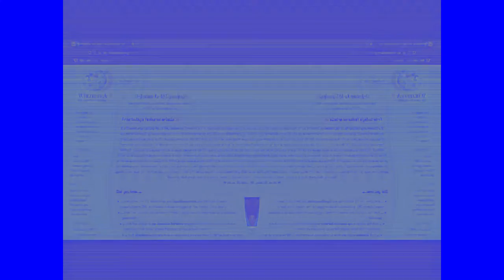now grounded major 8 is here